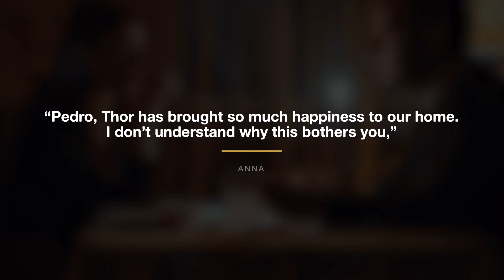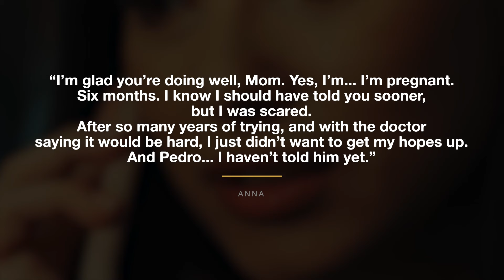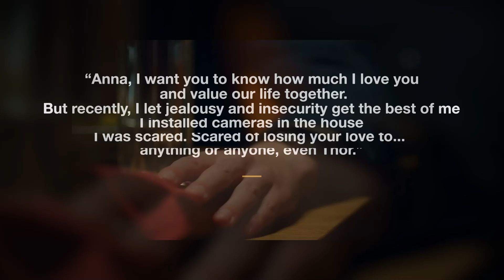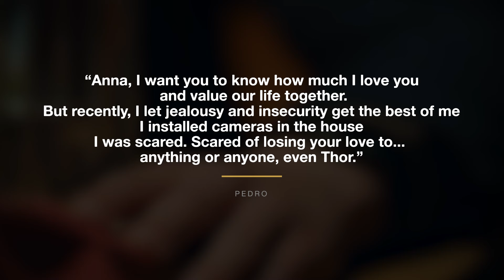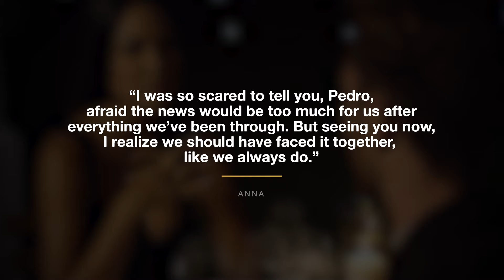Husband Installed Cameras to Spy on Wife and Her Adopted Dog, He Cried When He Saw the Footage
Pedro, feeling irrational jealousy towards Thor, the new Rottweiler his wife Anna brought home, decided to install cameras to see why the dog was so protective of her. When he watched the recordings, he began to cry at what he saw.